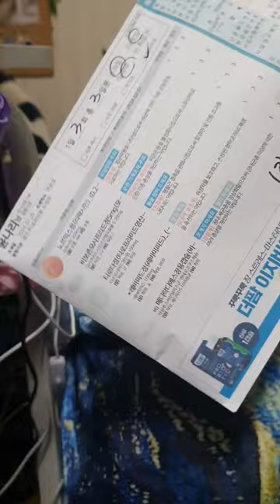아 탕후루 실컷 먹어서 당뇨 걸리겠네 싶은 날